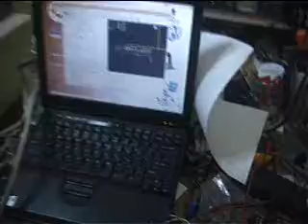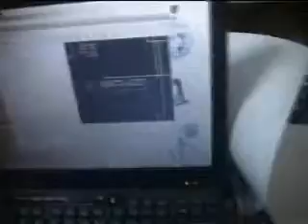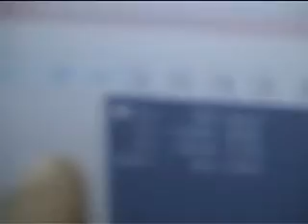Homing EMC2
Procedura automatica di Homing con Emc2